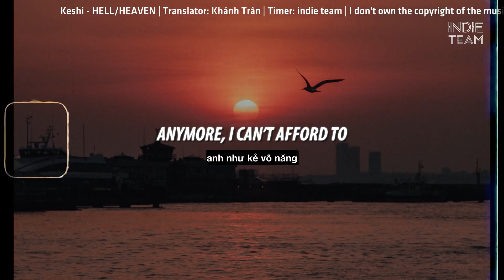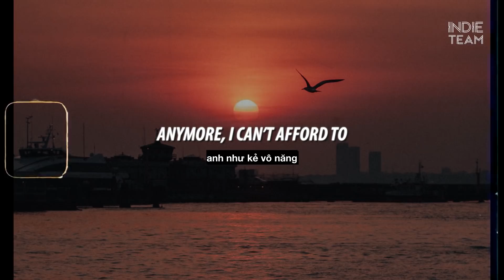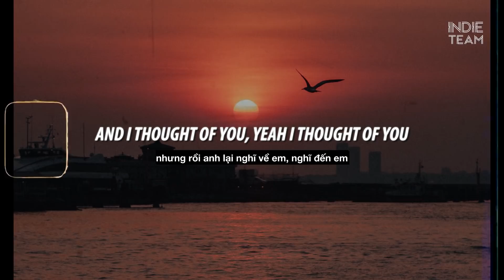[Lyrics+Vietsub] Keshi - HELL/HEAVEN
►Keshi